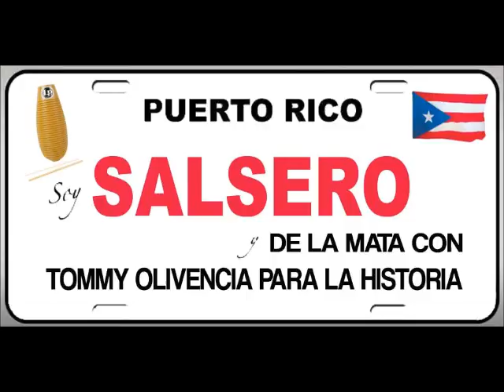TOMMY OLIVENCIA - LA FIESTA DE SONEROS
SALSA MUSIC CLASSICS  CANTA  SAMMY ROLO GONZALEZ
LP SECUESTRO 1972 INCA RECORDS